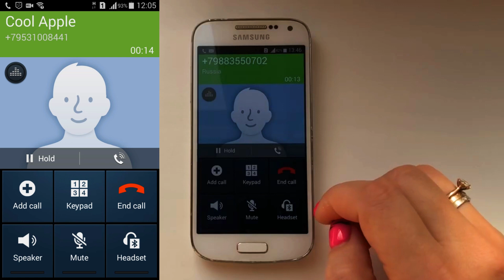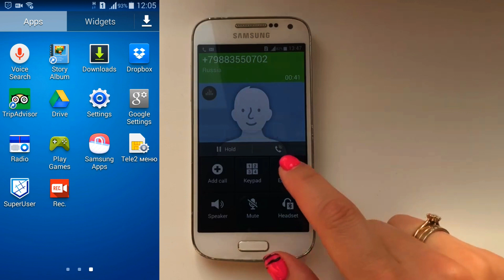Samsung Galaxy S4 mini screen recorder & incoming call